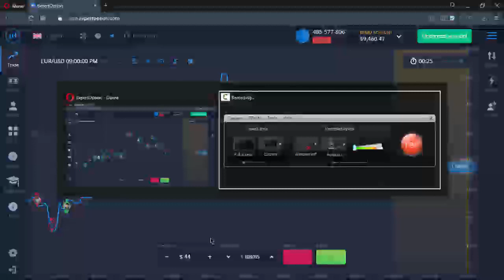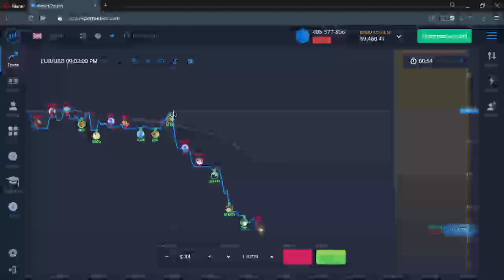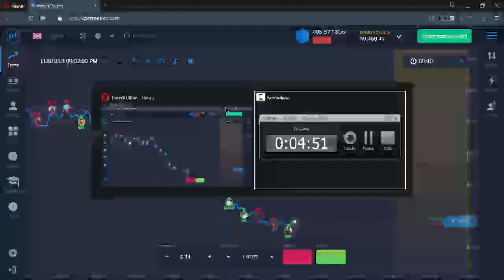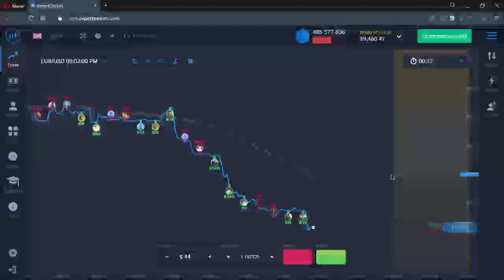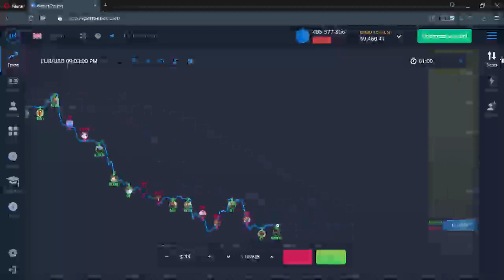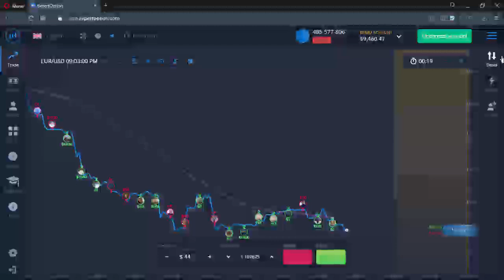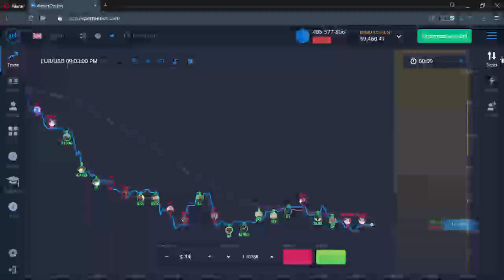229 exxon nyse , xom nyse , pton nasdaq oanda web and cnbc Forex Trading For Beginners rdwr news